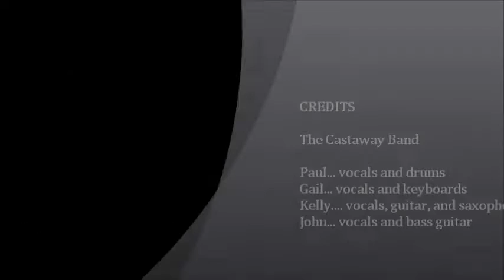THE CASTAWAYS BAND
Here's a few songs, come sail away with us!